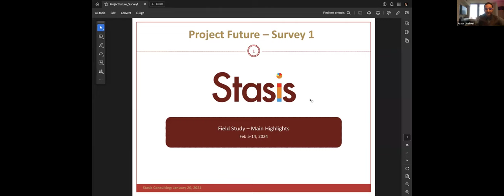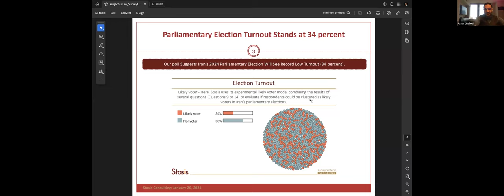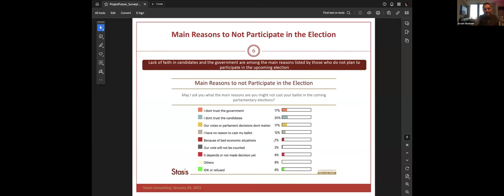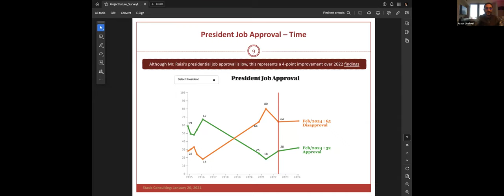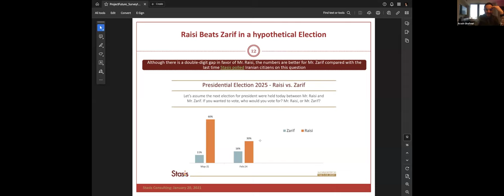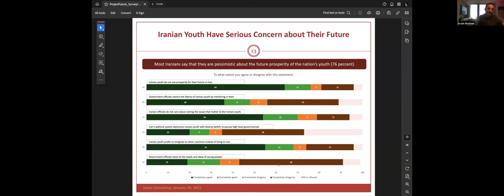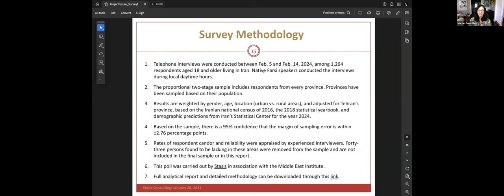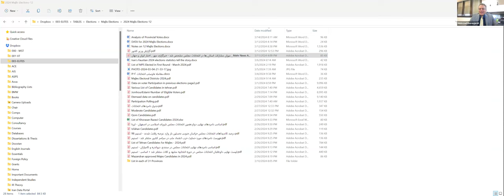Iran’s record-low election turnout